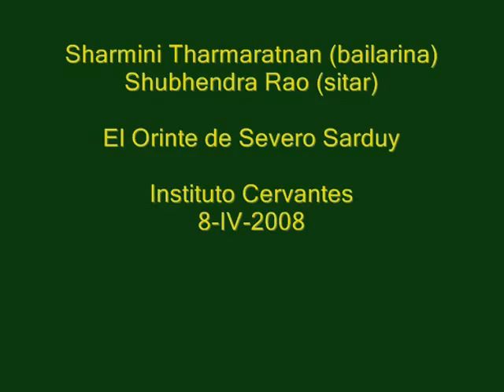El Oriente de Severo Sarduy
Sharmini Tharmaratnan y Shubhendra Rao En el Instituto Cervantes de Madrid 2008